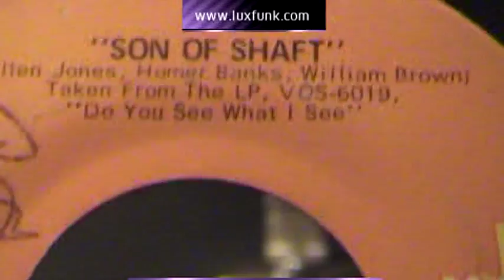The Bar-Kays - Son Of Shaft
Son Of Shaft
The Bar-Kays
(Son Of Shaft / Sang And Dance 7") 1971 Volt